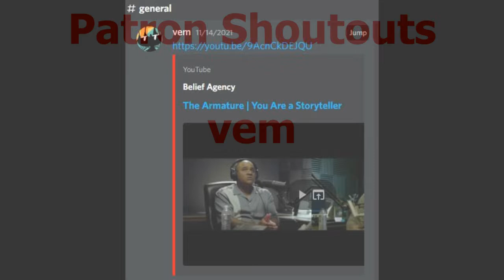What Is an Armature: Story Theory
writing, story, analysis, theory, armature, theme